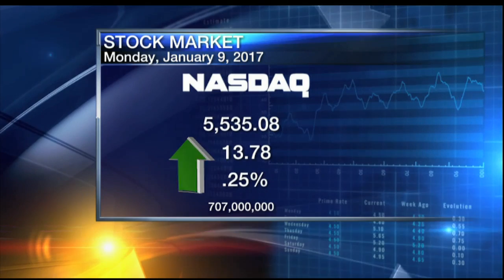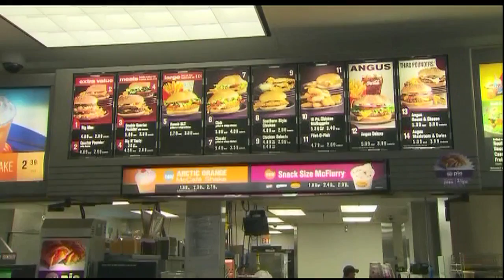Noon Business Report - January 9, 2017